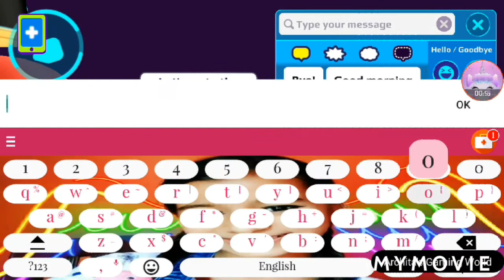Going to @Crazygamergirl party